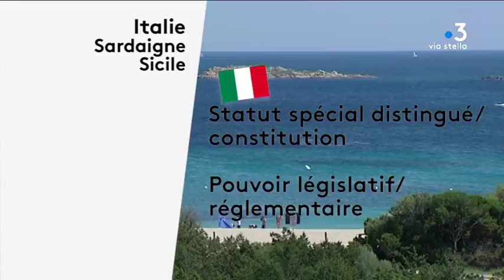Zoom sur les îles méditerranéennes bénéficiant d’un statut d’autonomie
Reportage : Rossi Stella ; Rombaldi Franck ; Barbolosi Frédérique ; Culioli Vanessa.